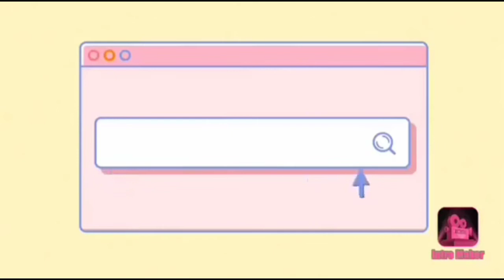Broken TV PRANK on MAMA | (Galit na Galit)